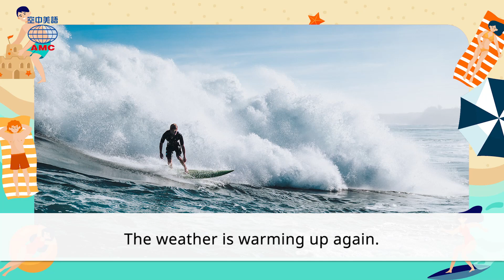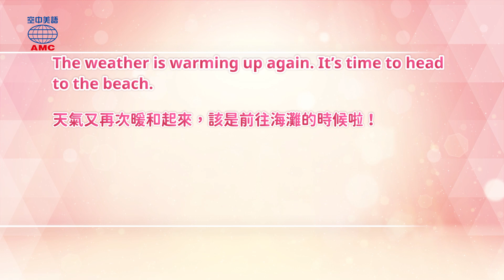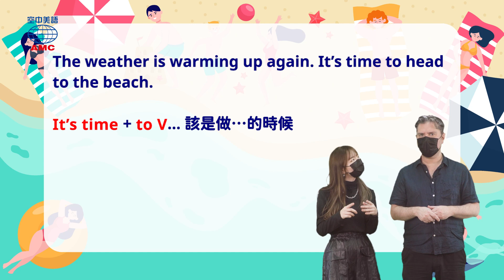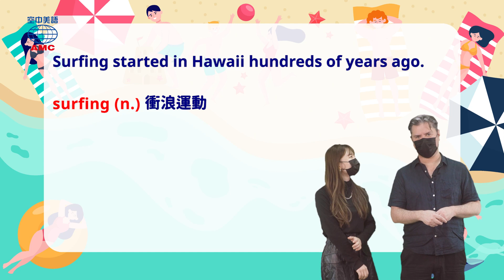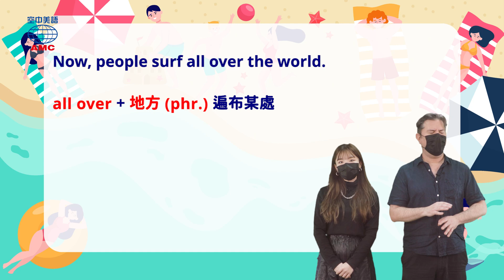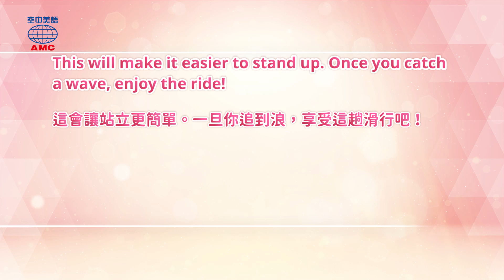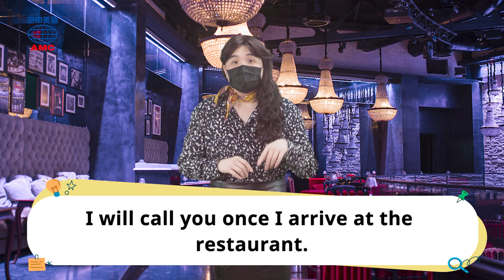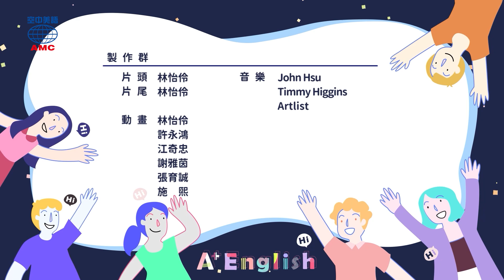2022年5月號Unit 5-1【夏天要來啦！兩種水上運動等你來挑戰】- 完整課程講解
00:00 開頭
00:38 讀之前想想看
03:18 課文朗讀（有字幕）
04:26 講解
11:46 Magic Box
18:35 Review Time
21:31 課文朗讀（無字幕）
22:40 Word Power＆認識字彙